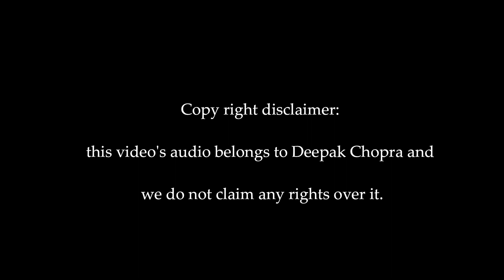21 Days of Abundance - Day 10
Out of the 5 tendencies you listed in DAY 9, choose 2 that you would like to work on.

Define your working plan by writing at least two actions (concrete daily or long term actions, to improve those tendencies) and put them into action!

Furthermore, in today's task you are required to listen the todays meditation at least three times, write today' main message in you note book and revise it in your mind as many times as possible.

Start today's task early so that you can do it throughout the day.